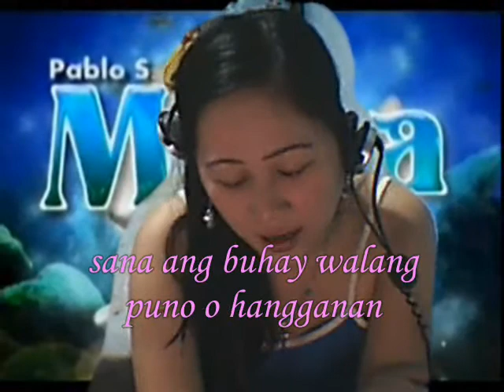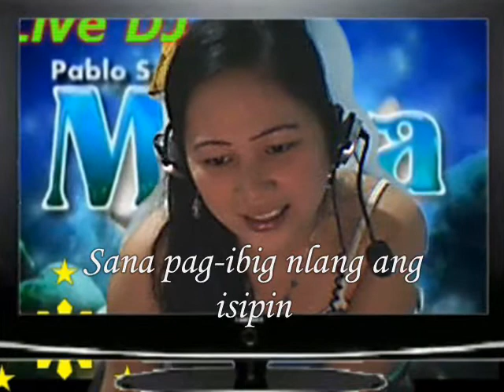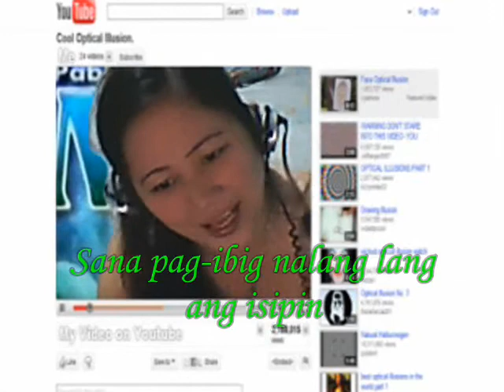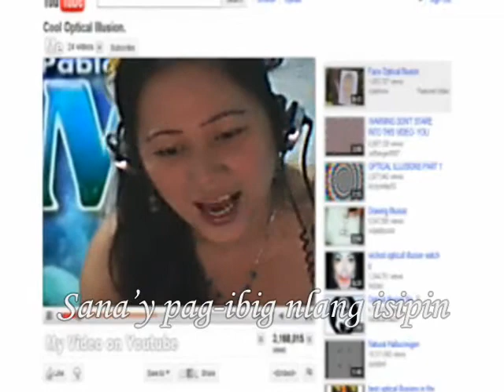SANA with lyric (AMY NOBLEZA )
this the best song that why i like this song present with my nieces and sister in law